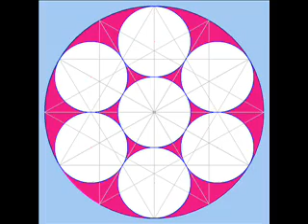George Harrison - (Colliding) Circles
Song of George Harrison